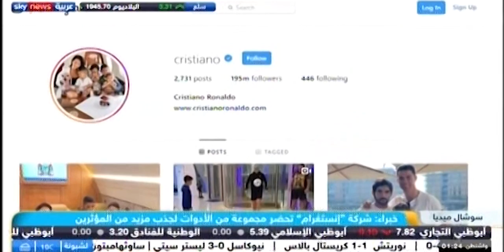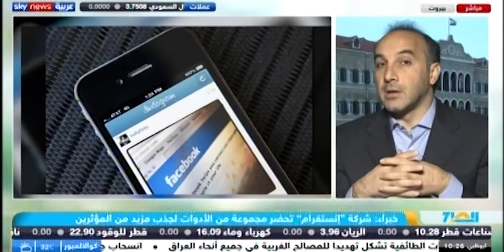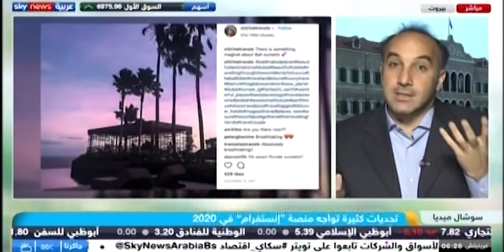منصة إنستاجرام بين الحاضر والمستقبل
إلى أي مدى أثبتت منصة إنستاجرام قوتها وسيطرتها على منصات التواصل الاجتماعي؟
وما هي فرص منصة تيك توك في منافستها وإزاحتها عن عرش منصات التواصل الاجتماعي؟
هذا كان محور لقائي المباشر صباح اليوم مع شبكة سكاي نيوز العربية.